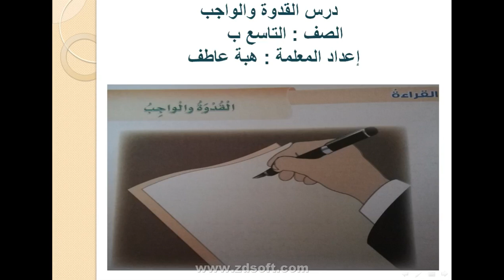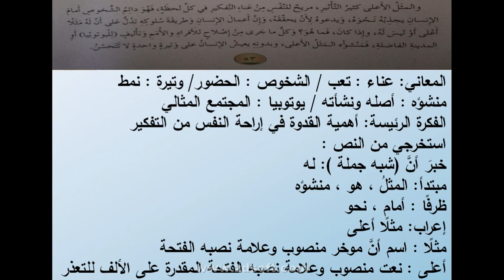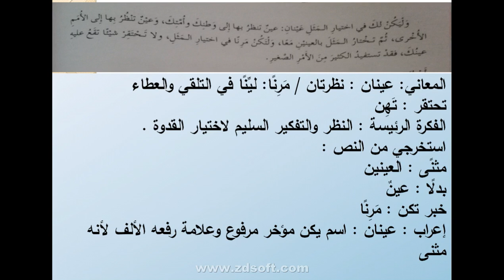لغة عربية ، الصف التاسع ب ، شرح درس القدوة والواجب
روضة ومدارس اكاديمية الميقات الاسلامية